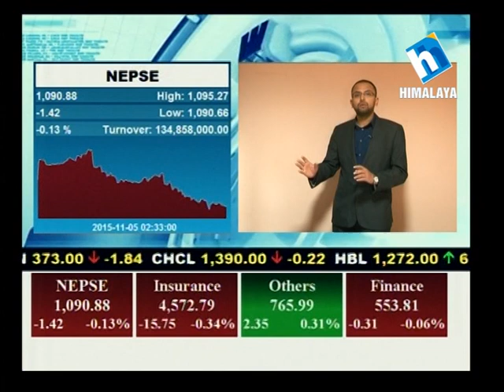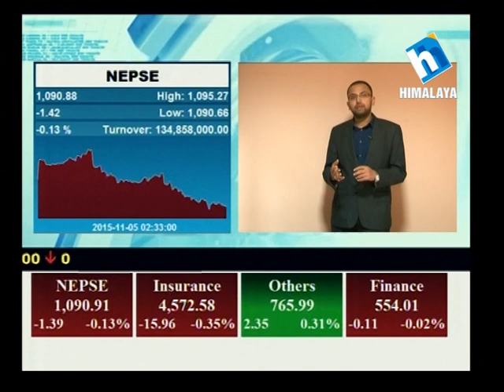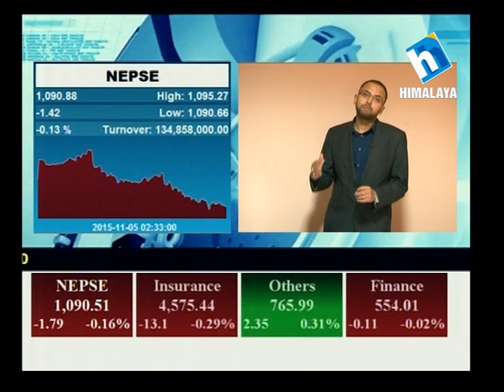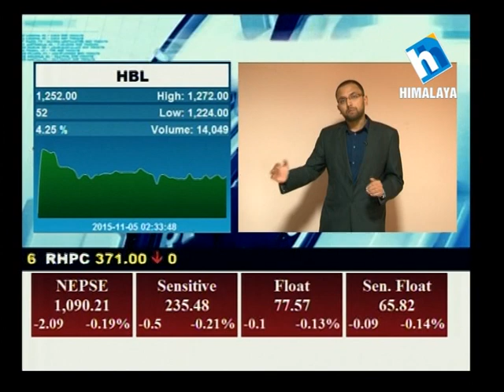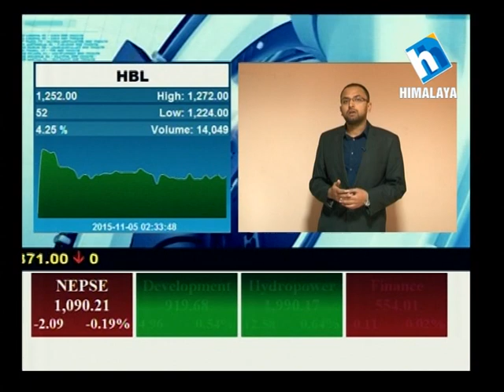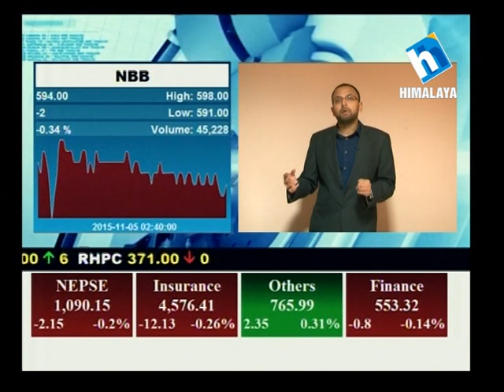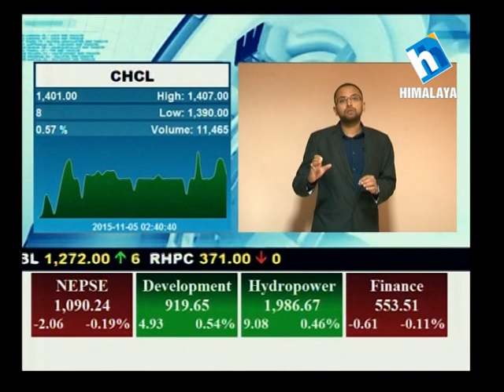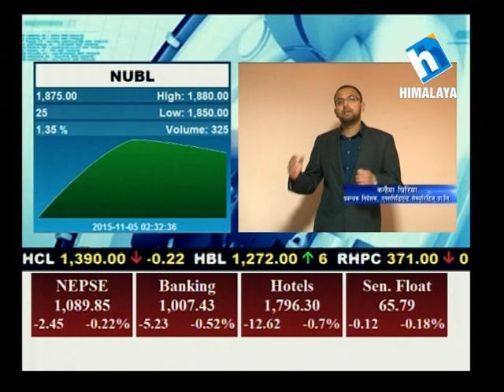Understanding Futures Market by Mr. Kanhaiya Ghiraiya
Himalaya TV program titled "Bazar Guru - Bittiya Sachartaya" broadcasting about the Commodity Market on 5th November, 2015.

In this segment, Mr. Kanhaiya Ghiraiya, Managing Director of Expedient Securities Pvt. Ltd., first introduces the derivatives market and then explains the various integral aspects of the market including the types of derivatives, working of futures contract, benefits and risks associated with the market, the markets in Nepal and the various opportunities and challenges enveloping the markets.